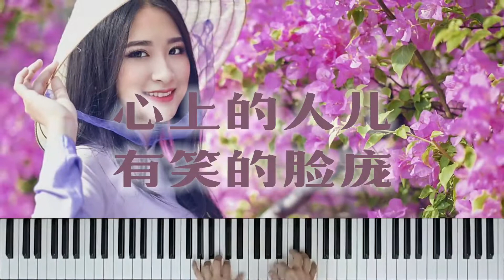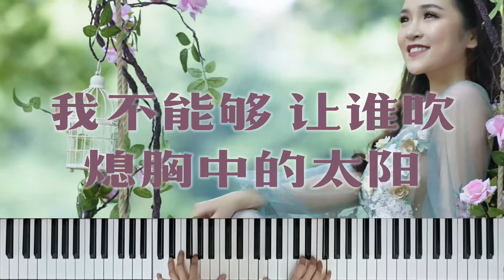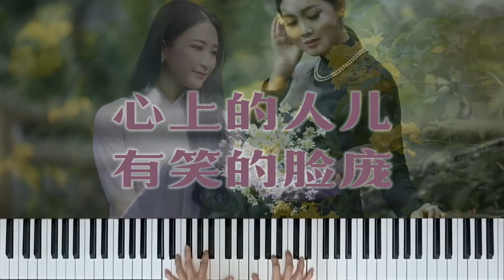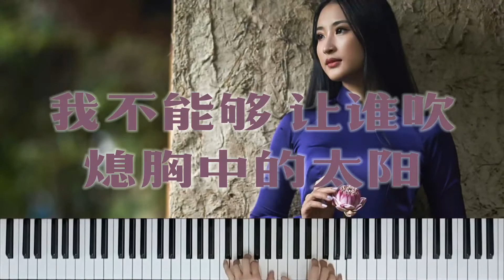《 永远的微笑 》周璇 潘迪华 甄妮 费玉清 叶丽仪 陈松龄 钢琴演奏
《 永远的微笑 》钢琴演奏 附带歌词字幕 经典老歌

词曲：陈歌辛
原唱：周璇

翻唱：潘迪华、奚秀兰、甄妮、费玉清、叶丽仪、陈松龄、堂娜、李心洁、罗大佑、蔡琴、哈晖 等等

《永远的微笑》是陈歌辛先生为他的妻子金娇丽女士而作的一首歌曲，是用音乐来记录爱情的明证。在陈歌辛之子陈钢的《玫瑰、玫瑰我爱你——歌仙陈歌辛之歌》一书中写到“这是爸爸为妈妈勾画的一幅音乐素描——爸爸说，妈妈像蒙娜丽莎。她，有圆圆的、蒙娜丽莎式的‘笑的脸庞’，她，有那望不到底的、蒙娜丽莎式的‘心的宝藏’。她--是爸爸‘深秋的春光’和‘黑夜的太阳’。”

如果您对我现在正在做的内容感到赞赏，请随时给我买杯咖啡： 或

您的不懈支持是我不断创作优秀钢琴音乐内容的最大动力。 非常感谢！